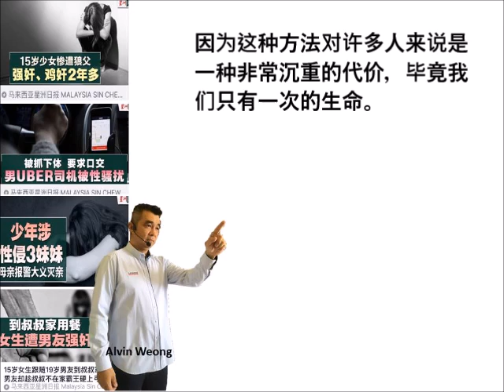防范性暴力（3）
什么是奸杀？

。。。。受害人在错误的时间采取错误的方法，导致被凶手伤害。。。。经一事长一智。。。。。是一种非常沉重的代价，毕竟我们只有一次的生命。

注意： --更多不同的关于【性暴力】的提醒和资讯在这个平台。